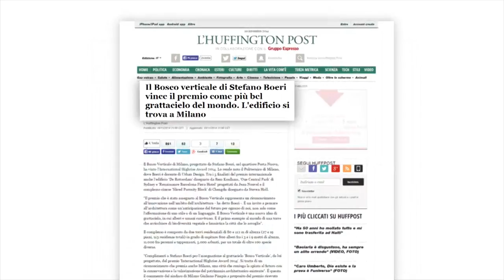Bosco verticale a Milano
L'inaugurazione a Milano di Bosco Verticale, il complesso di due edifici progettati dallo studio di Stefano Boeri nell’area di Porta Nuova – Varesine.
Frutto di un progetto avviato nel 2004, il Bosco Verticale è già uno degli edifici alti di maggior fama internazionale: ciò anche grazie alle caratteristiche uniche della sua ‘facciata vivente‘, composta da oltre 20mila tra piante, arbusti e veri alberi di oltre 100 specie vegetali differenti.